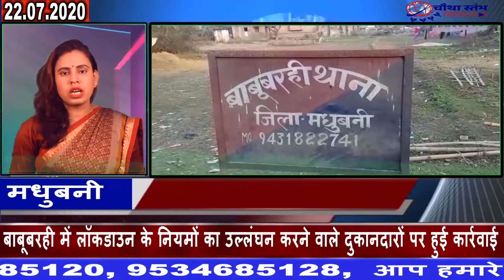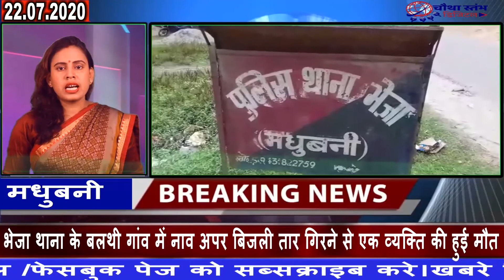22 जुलाई 2020 की मधुबनी जिले की सभी खबरें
फटाफट अंदाज में 24 घंटे की सभी बड़ी खबरें